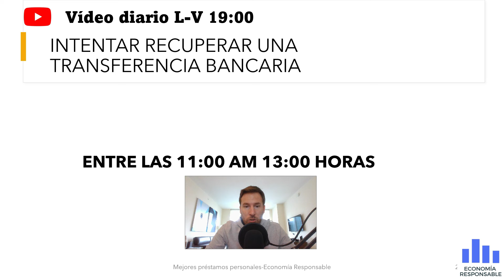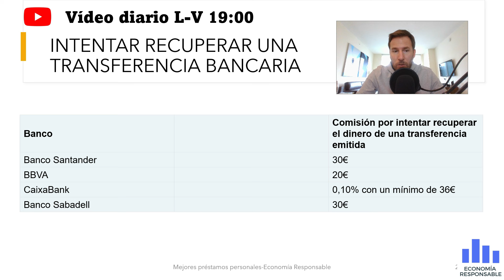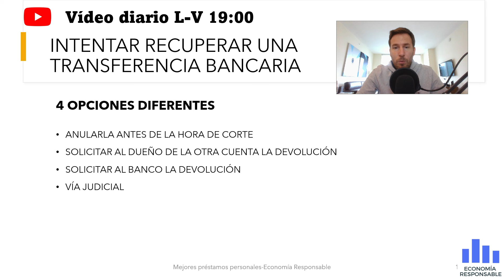Cómo anular una transferencia bancaria: 4 formas diferentes de cancelar y recuperar nuestro dinero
¿Quieres saber cómo anular una transferencia bancaria? Alfredo Barandiarán explica cómo anular una transferencia bancaria y poder recuperar nuestro dinero.